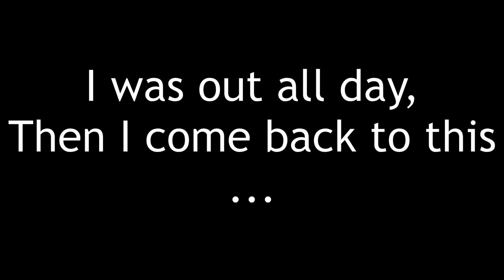1000 SUBSCRIBER SPECIAL [Part 1]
THANK YOU, EVERYONE FOR WHAT YOU'VE DONE HERE!
Don't forget to put your questions and comments down below!
And as always, CYA!